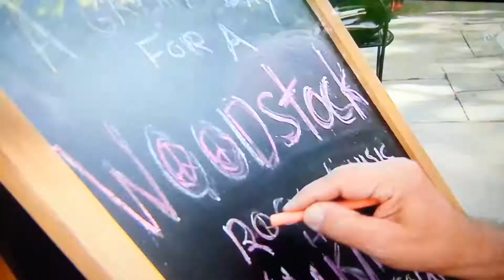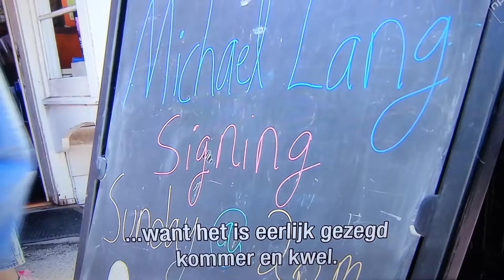Woodstock 50 year